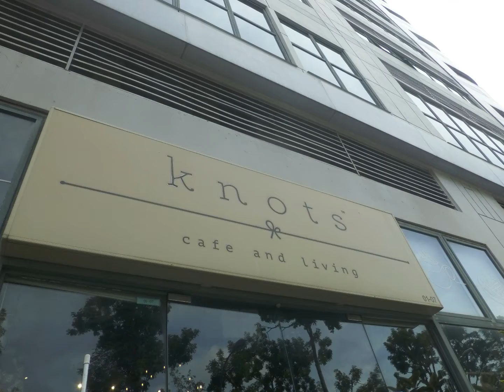*Live in Singapore 021* Happy Christmas Lunch in Knots Cafe